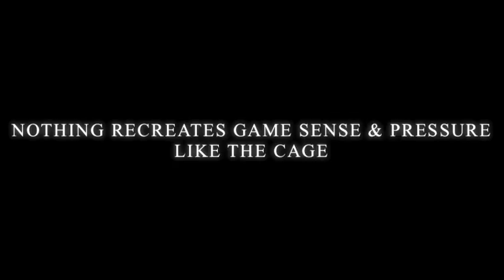Cage Rugby Video1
Cage Rugby promo